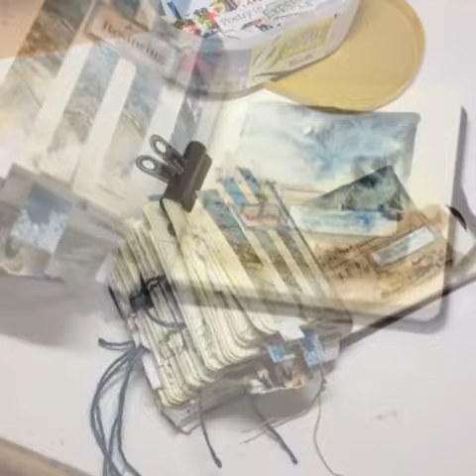Sketchbooks - Ideas For Old Work...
When I am in the creative flow, I can quickly produce lots of work. Admittedly not all of it is worthy of mounting or framing, but I am loathe to just throw it away...

So one way of using up such work is by utilising it as collage material. These collage sketchbooks are a great way to get going with my creativity, especially if it's been a day or two between sessions...

No pressure - I just sort through my old work, rip or cut as appropriate, consider which colours will work well with it, and hey presto, away you go...

And if I can find a quote or some words that carry meaning for me, so much the better...

Before I know it, I have a fat, little sketchbook full of odd bits of work that have been re-worked into something new...by which stage, I am raring to get going with 'actual painting'!!

Why not have a go yourself...